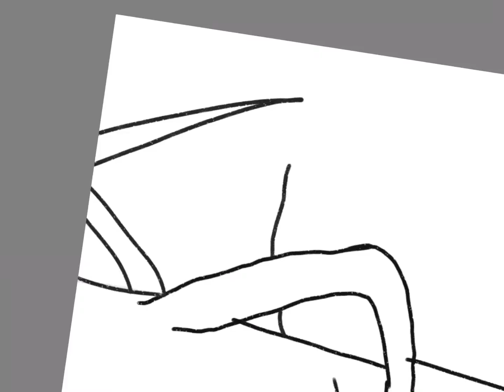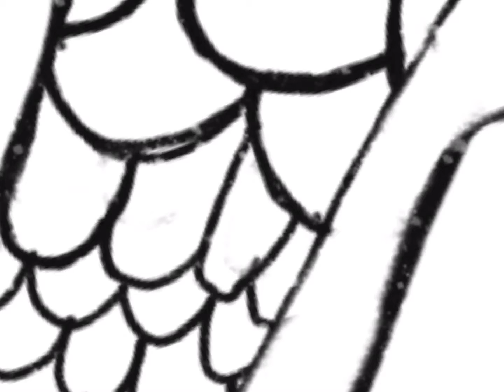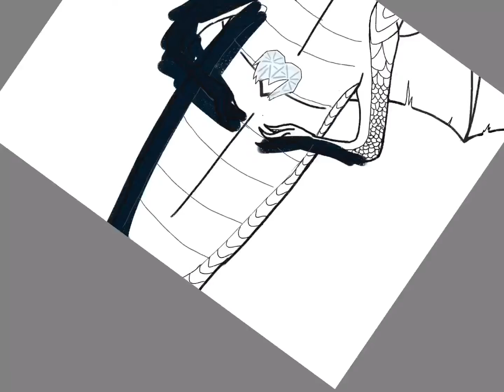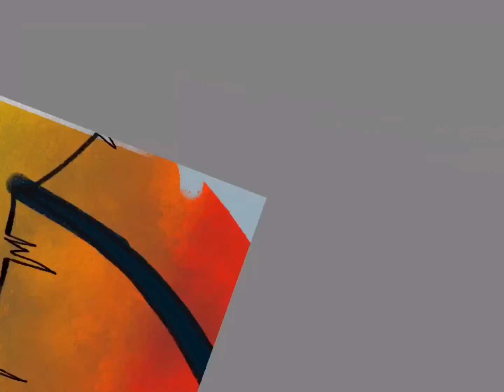Darkstalker Speedpaint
\Made by: Snuffles

Idk where I got this idea… either way, it took WAY too long…

Well, the correct question is who are we, because Snuffles and I share a channel. We post speedpaints, gifts, animations, gaming things, and soon to be more!

What communities are you in?

We reside in Bravelands, Survivors, Warriors, Wolves of the Beyond, Wings of Fire, and our own stories!

WE DO NOT CLAIM WARRIORS, SURVIVORS, BRAVELANDS, WOLVES OF THE BEYOND, WINGS OF FIRE, AND ANY OTHER BOOK SERIES BESIDES OUR OWN! WE DO NOT CLAIM ANY CHARACTERS BESIDES OUR OWN!